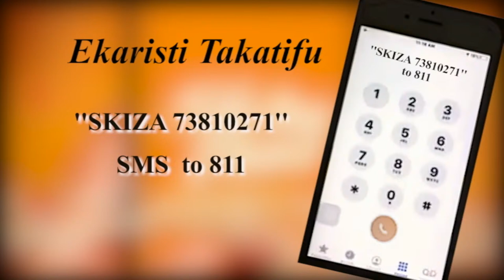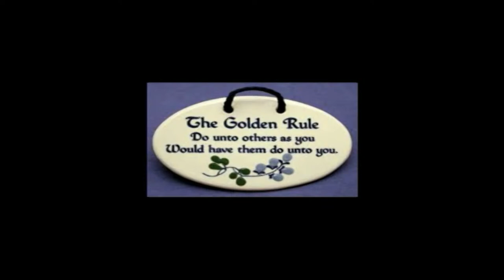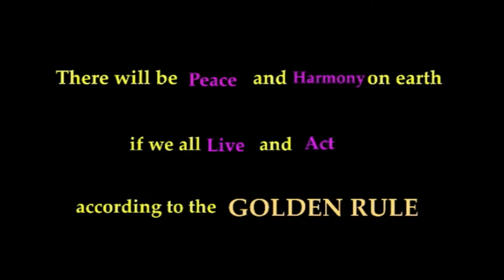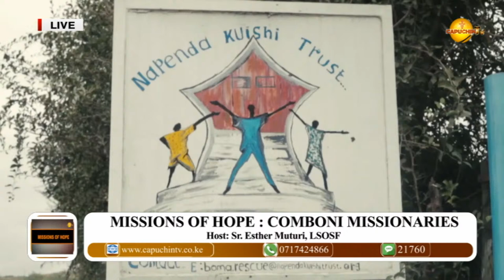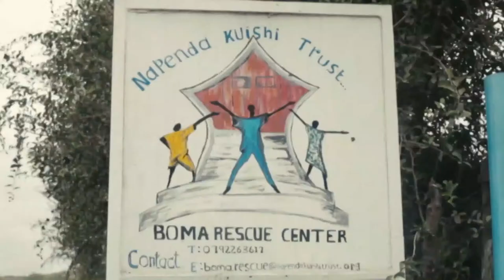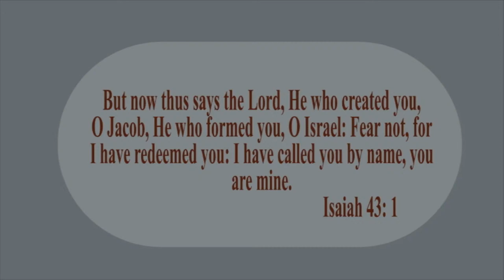27-2-2024 |CAPUCHIN TV LIVE |Missions of Hope |Comboni Missionaries| The story of Brandon and Otalo